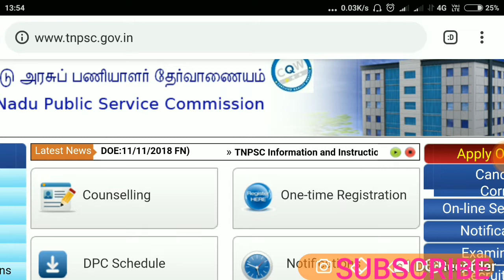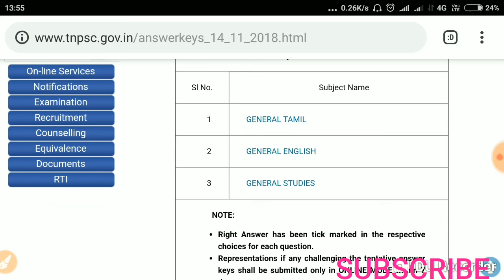TNPSC group 2 official answer key released